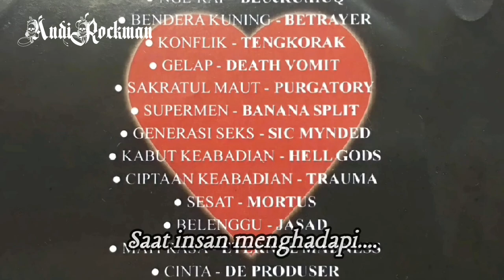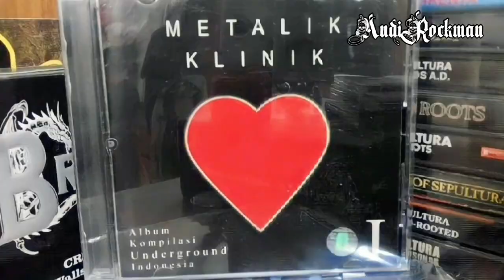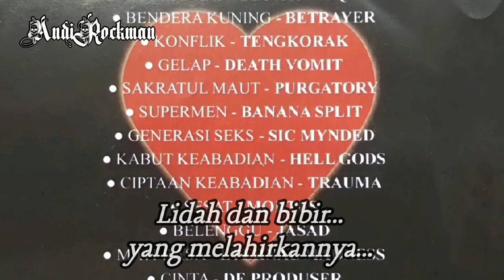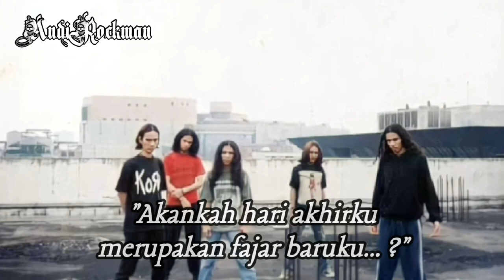PURGATORY - Sakaratul Maut + Lyrics (Metalik Klinik 1) Death Metal Indonesia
PURGATORY adalah sebuah grup musik death metal [Sekarang Nu Metal] asal Jakarta. Grup musik ini dibentuk pada tahun 1994 oleh Lutfi sang gitaris bersama dengan adik kandungnya yaitu Al yang memainkan drum. Lirik yang dibawakan oleh Purgatory adalah berkisar tentang ajaran agama Islam, perang Uhud, kematian, dan lain-lain.

Awal terbentuknya mereka sering membawakan lagu Obituary dan Sepultura. Baru sekitar tahun 2002 mereka memutuskan untuk menggunakan topeng dan penambahan personel seorang DJ.

Nama PURGATORY diambil dari salah satu film horor yang berjudul A Nightmare on Elm Street dengan ikon horornya yaitu Freddy Krueger.
PURGATORY sendiri di kamus berarti "tempat penyucian dosa". Yang bagi pengertian Islam berarti, neraka "WAIL", yaitu neraka tempat orang2 berdosa (sebelum mereka boleh masuk surga) tetapi masih ada iman kepada ALLAH SWT dihatinya. Ini dipelajari dari surah Al-Ma'uun, ayat "Fa wailul lil musholliin. "
Pada September tahun 2002 band ini sudah mulai aktif lagi membuat lagu dan pada saat itu baru ada 3 lagu. PURGATORY sempat juga membuat video klip dengan dana kolektif. Dengan formasi baru Al, L.T.F., Amor, Die, Nti, Buday. Band ini pun sempat bikin single dari 3 lagu itu dan single itu dikasihkan ke Rony dan ternyata lagu tersebut banyak sekali kekurangan, yang hasilnya kurang bagus dan harus take ulang lagi, sembari membuat materi lagu baru. Kesemua aktivitas itu dilakukan di Home Studio Ronny.
Pada tahun 2003 kemudian aliran musik yang dibawakan adalah metal tetapi metal yang dalam arti pendewasaan seperti yang kalian dengar di album terbaru mereka 7:172, berbeda dengan yang sebelumnya. Album Purgatory sekarang di bawah label ZR Production dan titip edar di Sony Music Indonesia.

Band ini, telah mengganti logo lamanya menjadi logo ambigram. Ambigram Purgatory ini dibuat oleh Thovfa Cb dari studio EndOneStuff.
Dalam album Ambang Kepunahan tahun 1999, cover album didesign pula oleh Thovfa Cb, cover album tersebut merupakan karya pertamanya dalam mendesign cover album, draft cover tersebut sudah ada sejak tahun 1996 dan baru disempurnakan setelah mendapat kabar bahwa Purgatory terpilih untuk merilis full album pertama oleh Rotorcorp. Sejak itu seluruh design cover album, art, logo, merchandise, body paint seluruhnya di percayakan kepada Thovfa Cb.

ALBUM :

1994 – Abyss Call, terdapat 6 lagu – demo album – independen oleh PURGATORY

1997 – Metalik Klinik I, terdapat 1 lagu yang diambil dari album Abyss Call, yakni lagu “Sakaratul Maut” – album kompilasi – Rotorcorp Rec.

1999 – Ambang Kepunahan, terdapat 14 lagu – full album pertama – Rotorcorp Rec.

2003 – 7:172, full album kedua yang terdapat 10 lagu dan ketika di remastering version lagi ditambahkan lagu “Hipocrate dan M.O.G.S.A.W (versi akustik)” – Sony Musica Indonesia

2004 – Metaloblast, terdapat 1 lagu yang diambil dari album “7:172”, yakni lagu “Dragdown” – album kompilasi – Morbid Noise Rec./Reswara Rec.

2005 – OST Gerbang 13, lagu khusus yang dibuatkan adalah “Inside You” – Original Sound Track – dE Record

2005 – Revolution of Sounds, terdapat 1 lagu yang diambil dari OST Gerbang 13, yakni lagu “Inside You” – album kompilasi – SONY/BMG Indonesia

2005 – Planet Rock, terdapat 1 lagu yang diambil dari album “7:172”, yakni “M.O.G.S.A.W.” – album kompilasi – SONY/BMG Indonesia

2006 – Beauty Lies Beneath – full album ketiga – independen oleh PURGATORY

2006 – The Art of Metal, terdapat 1 lagu yang diambil dari album “Beauty Lies Beneath”, yakni “Downfall: The Battle of Uhud” – album kompilasi – Alfa Rec.

Anggota terakhir :

L.T.F - Gitar

Al - Drum

Apit - Growl

Bone - Bass

Sandman - Vokal

D'Jackal - DJ/ Sampling/ Programming

BadArt - Gitar

Mantan anggota :

Arief - Gitar

Buday - Gitar

Hendri - Bass/Vokal

Erick - Gitar

Heila - Gitar

Bobby - Gitar

Arie - Vokal

Ilan - Bass

Ntie - Bass

Angga - Gitar

Madmor - Vokal

LONG LIVE PURGATORY🤘🤘

METAL ISLAMI INDONESIA
METAL SHOLAWAT
METAL MOSLEM
PURGATORY SHOLAWAT
BAND METAL ISLAM
PURGATORY BAND INDONESIA
SHOLAWAT ASYGHIL
BAND METAL MUSLIM
PURGATORY MOGERZ
MOGERZ INDONESIA

Dan masih banyak video musik underground Indonesia lainnya, silahkan tonton🙏